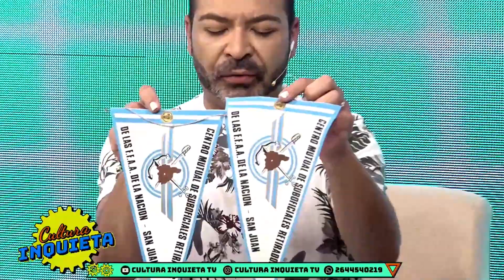TEMP 2023 2211 INSTITUCIONES Y RELIGIOSIDADES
NOS VISITARON
CARLOS CERIMEDO
(PRESIDENTE)
JOSEMARCELO PEREYRA CUEVAS (SECRETARIO)
MUTUAL DE RETIRADOS DE LAS FFAA NACIONALES